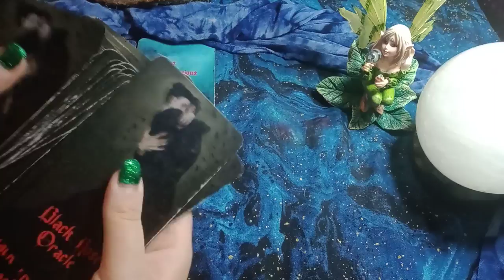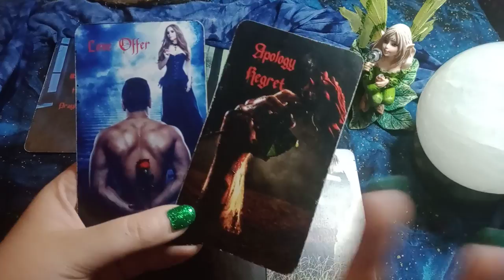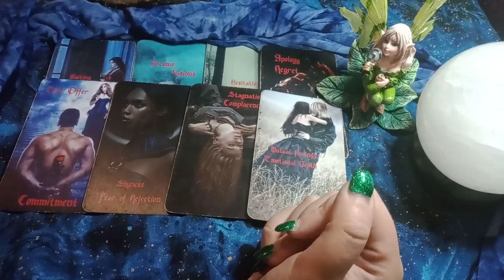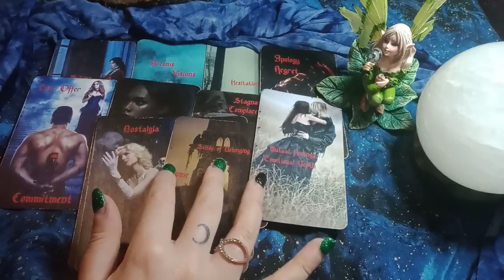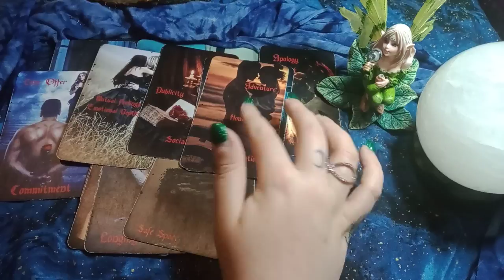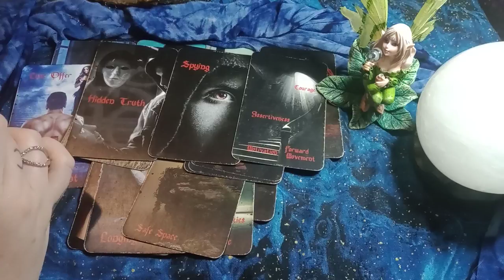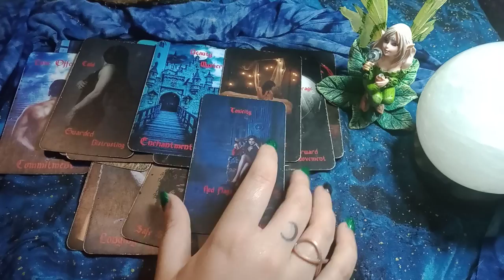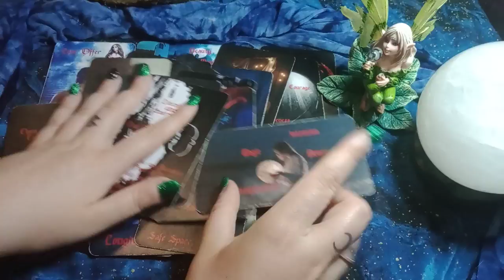ARIES - UNEXPECTED MESSAGES AND APOLOGIES OUT OF THE BLUE! PLUS NEW LOVE! LOTS OF LIFE CHANGES AHEAD